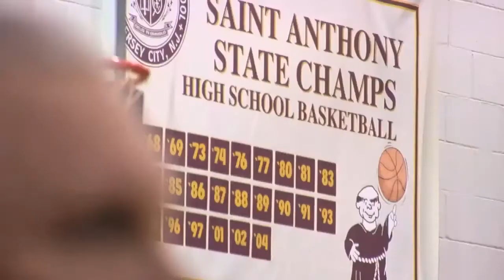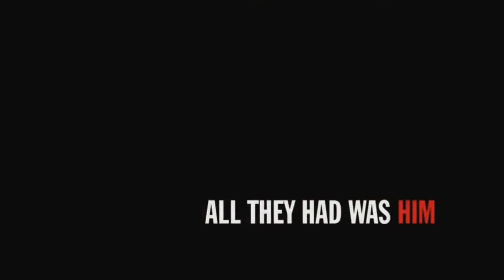THE STREET STOPS HERE (TRAILER) | TeamWorks Media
Barack Obama, Samuel L. Jackson, Coach K, Bob Hurley, and Dr. J are just a handful of stars appearing in culturally significant and inspirational sports documentaries produced by TeamWorks Media.